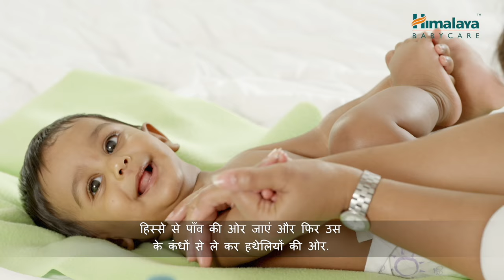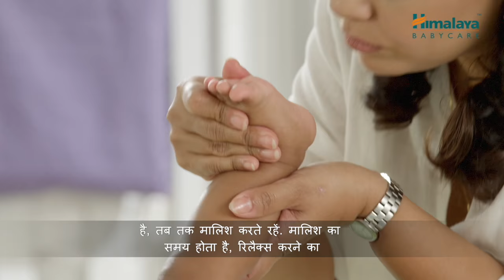BABY CARE MASSAGE - HINDI